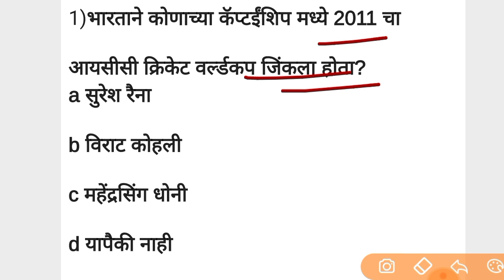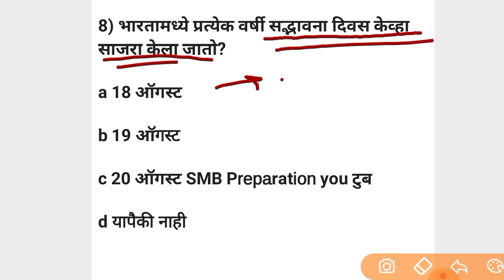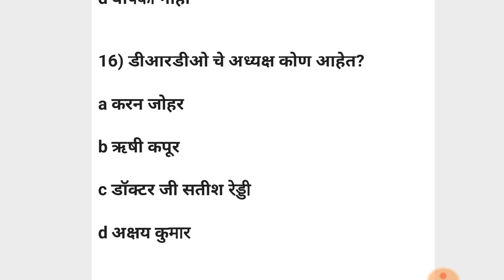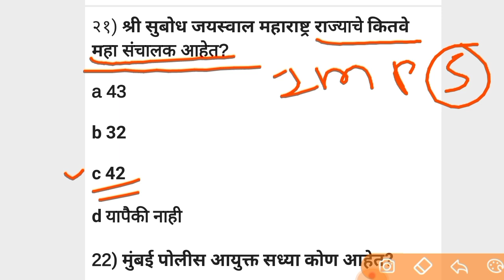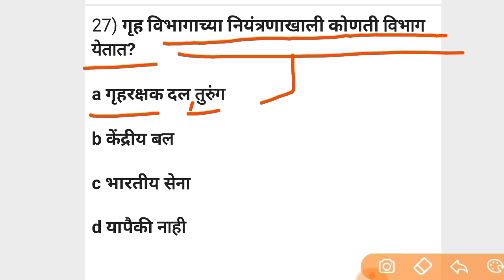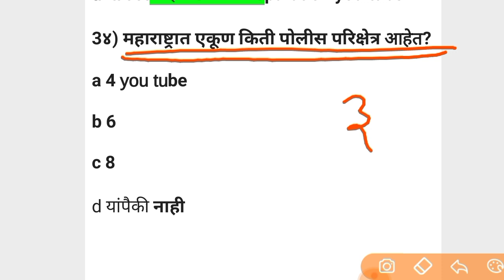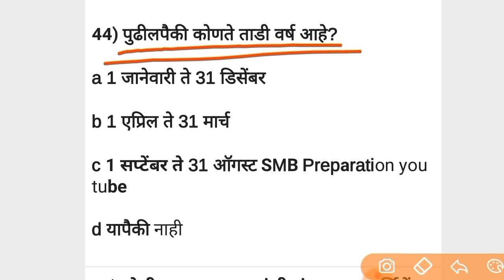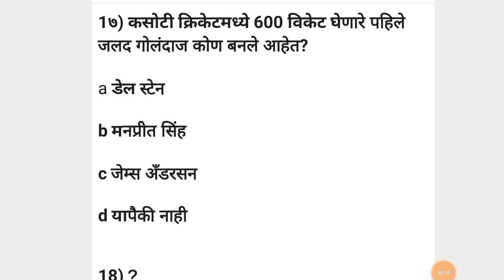August 2020 Current affairs in marathi चालू घडामोडी प्रश्र्न, MPSC PSI STI ASO POLICE